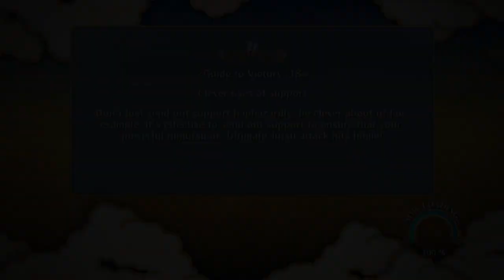NARUTO STORM 3 - Naruto Dan Killer Bee Di Cegat Raikage | Versi Taevix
SPEK LAPTOP
ASUS GEN 10